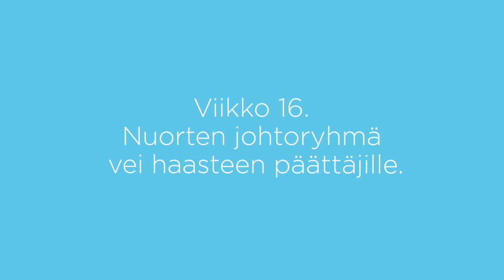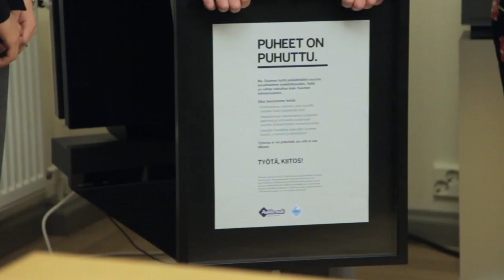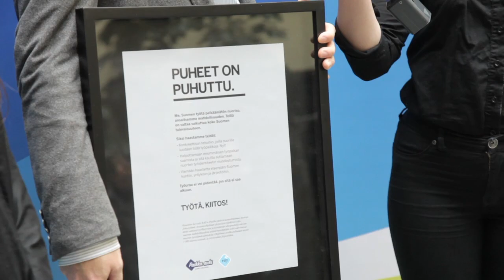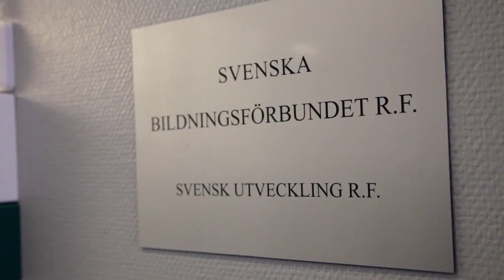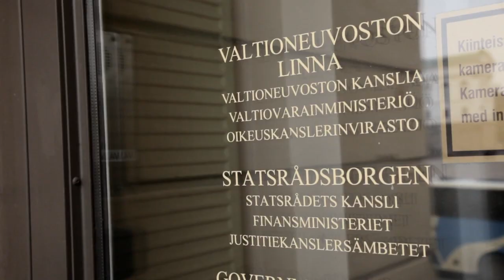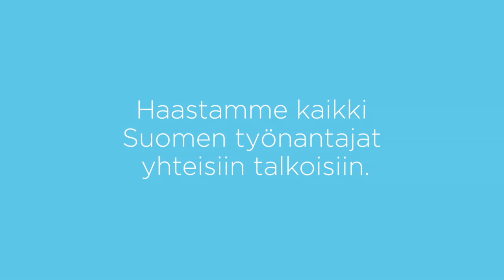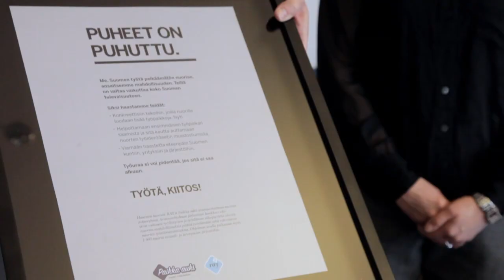RAY Paikka auki: puheet on puhuttu, työtä nuorille kiitos!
RAY ja nuoret haastavat järjestöt ideoimaan uusia toimintamalleja ja konkreettisia ratkaisuja nuorten työllistämiseksi ja syrjäytymisen ehkäisemiseksi. Nuoret luovuttivat Työtä, kiitos! -haasteen myös Suomen päättäjille.

Paikka auki -avustusohjelmassa sosiaali- ja terveysalan järjestöihin avautuu noin 1 000 uutta työpaikkaa alle 29-vuotiaille nuorille. RAY tukee avustusohjelmalla myös hankkeita, jotka parantavat nuorten työelämävalmiuksia.